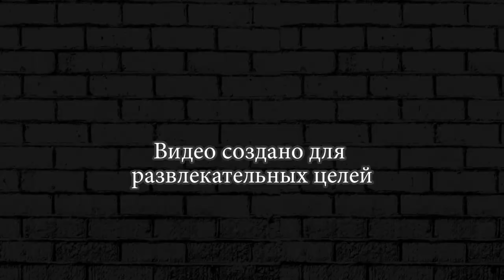ДВА БОССА ► Grow Castle ГРОУ КАСТЛ #20